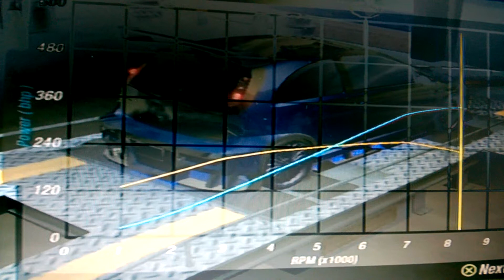FAST!!! CORSA C TURBO DYNO'D AT 370.9BHP!!!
Need for speed underground 2 Corsa C Turbo dyno'd at 370.9BHP hit the like button if you liked this video an want to more nfsu2 please like an subscribe also if you want to see more videos thanks for watching.